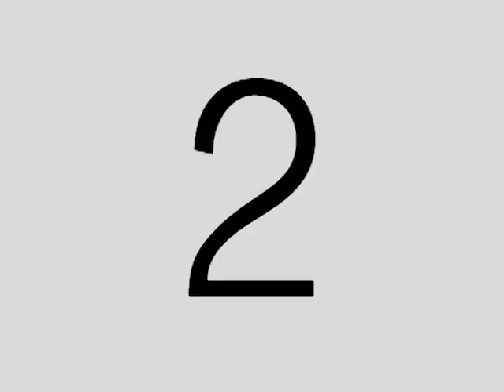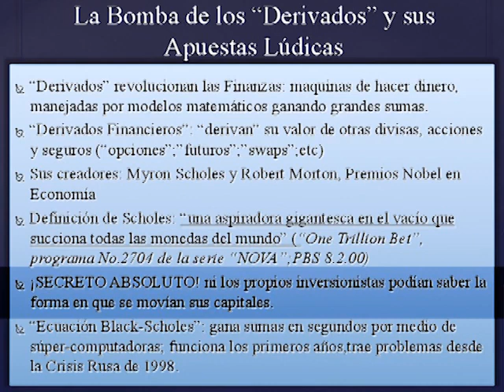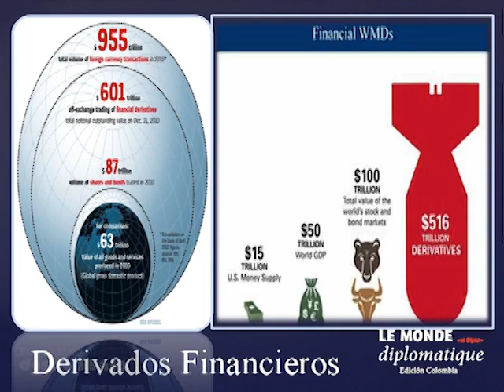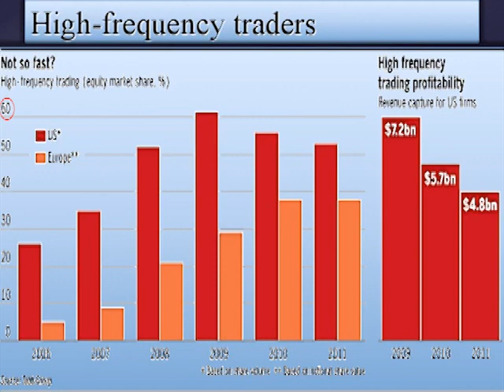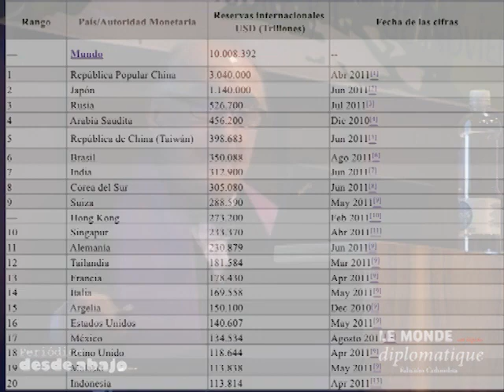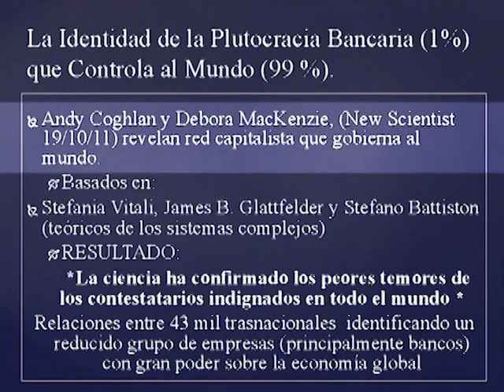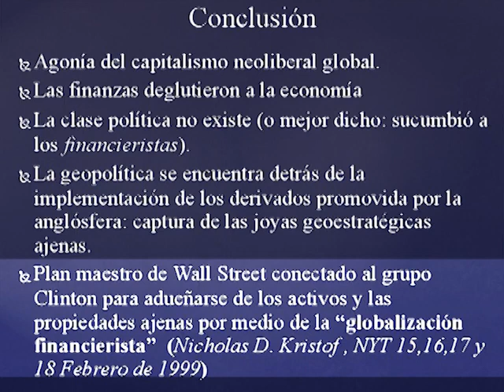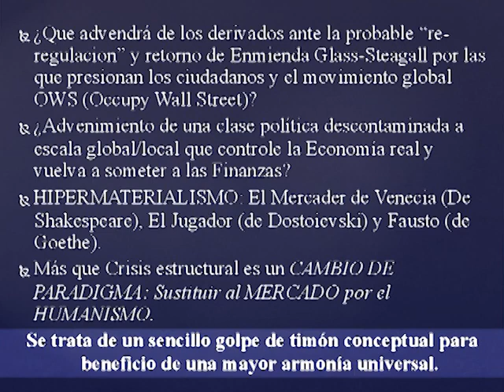La debacle monetaria y financiera - Alfredo Jalife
En el marco del foro: Crisis del sistema mundo capitalista, Hegemonía y Estado. ¿expresión de una crisis estructural del capital?

Alfredo Jalife Rahme (México)

Medico especialista en neurología
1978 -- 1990, docente de Psicología en la Universidad de las Américas A.H. Homenajeado por su labor académica.
1987, Galardonado con "Cátedra UNESCO" bajo los auspicios de la Comisión de Estudios Europeos, y la Unión Europea: "Europa en la perspectiva libero-Americana".
1997, invitado por la ONU a integrar parte de una "Misión de Noticias y Hallazgo de Hechos" en Egipto y Jordania.
Miembro de la academia de Ciencias de Nueva York .
Seleccionado por la revista Lideres Mexicanos entre los 100 mayores expertos del petróleo en México.
Analista de Geoeconomia del periódico La Jornada.
Analista de asuntos internacionales en varias radiodifusoras. Comentarista de CNN en español y en proyecto 40 (TV Azteca).
Profesor de Post-Grado de la FCA (facultad de Contaduría y Administración) de la UNAM, en Geopolítica y Negocios internacionales. Profesor de Licenciatura en la facultad de Ciencias Políticas y sociales de la UNAM.
Nombrado Miembro del Comité de Árbitros del instituto de Investigaciones Económicas de la UNAM a partir de enero del año 2001
Profesor del Curso de Seguridad Nacional sobre el Medio-Oriente de la Armada de México.